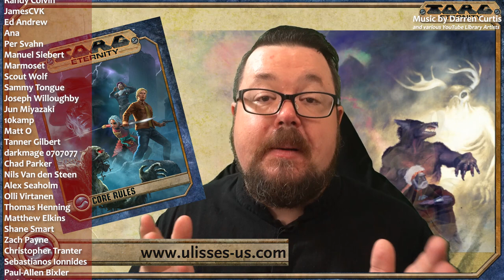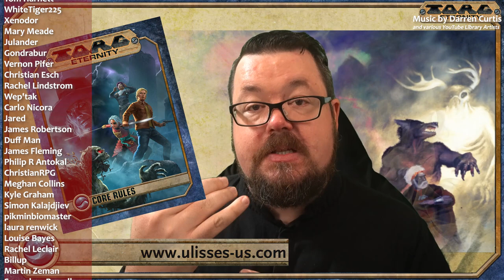Torg Eternity's Game Master Tools & How To Use Them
The Core rulebook for Torg Eternity comes with several powerful tools for the GM to use to ease new players into the game, as well as make experienced players have an 'easier' more dangerous life. I explore these and make an announcement about a special show, as per YOUR request!

▶  Each week on How to be a Great Game Master:
»  Wednesday: Game Master's guide and tips to being a great game master
»  Friday: Creating the Campaign Series, where we go in depth weekly on building the ultimate campaign.
»  Sunday: Player character guides and tips on being a great player character in your RPG sessions.